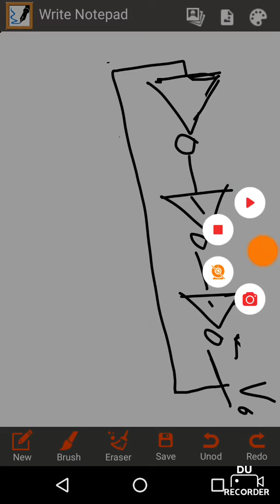How it Works - Ring Oscillator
This video explains how a ring oscillator works. It's a cheap way to create pseudo-random numbers for your embedded projects.

This video, unlike others, for some reason has wrong orientation. I do not know when it changed. Removing this would impact history. Trying to correct this using YouTube editor fails !